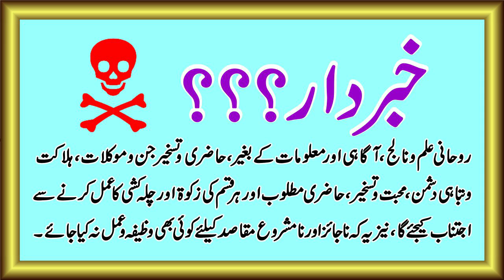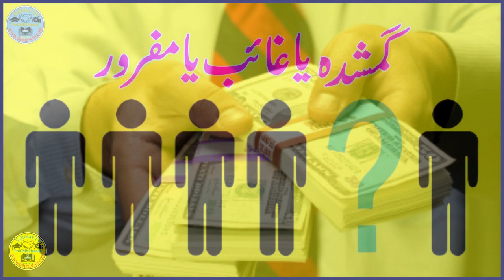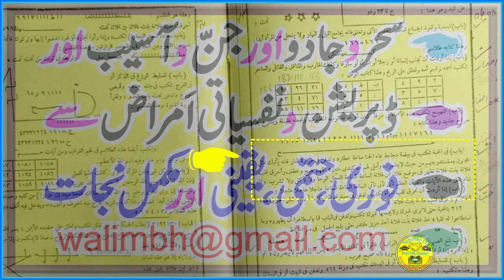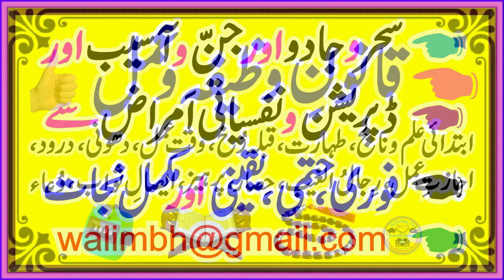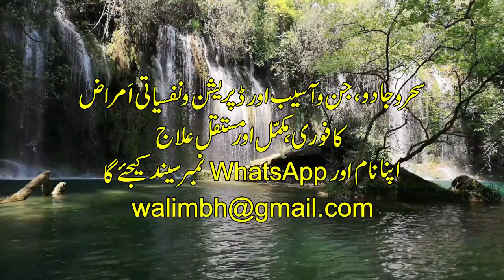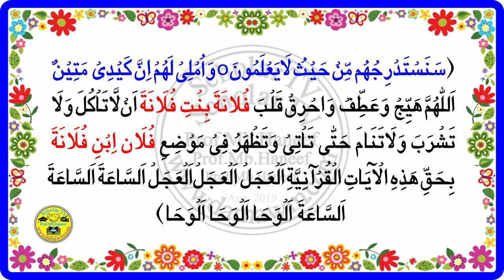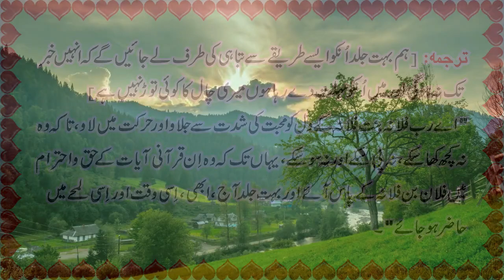Kisi ko hazir karne ka wazifa l kisi ko kabu karne ka wazifa l kisi ko apne bas me karne ka wazifa l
1) Magical Diseases & Jinni Effects
2) Depression, Mental & Psychical Disease
Kisi ko hazir karne ka wazifa kisi ko kabu karne ka wazifa l kisi ko apne bas me karne ka wazifa

Dosto: Es video me Kesi bhi Ensaan par Muwakkel Musallat karke hazir kane ka amal bataya gaya hain. Sora Humaza se kesi par Muwakkel bhaijna aur usko hazer karne ka amal.

Topic Cover
1- Aik Din mean l kisi ko bhi taskheer kar ke Kam len l taskheer ka wazifa l
2- Mehboob ko hazir karne ka amal l Wazifa for love l Muhabbat ka wazifa l
3- Shohar Ko Kabu Karne Ka Wazifa Muhabbat Ka Wazifa l Scholar TV l
4- Kisi bhi larki ko hazir karna l Jis ko dil chahay hazir krain l Scholar TV l
5- Kisi bhi larki ko hazir karna l Jis ko dil chahay hazir krain l Scholar TV l
6- How to Control Someone in Urdu l Kisi ko Apne Qabu Main Karne ka Wazifa l kisi Ko Qabu Karne ka Amal l kisi ko kabu karne ka wazifa l kisi ko apne bas me karne ka wazifa l
7- Apni har baat manwane ka powerful or 100% Azmooda Qurani Amal l Jasa Chaho gy wasa hi hoga l kisi ko apne kabu mein karne ka wazifa l
8- kisi aurat ko apne bas me karne ka wazifa l kisi bhi ladki ko apne bas me karne ka wazifa l
9- har kisi ko kabu karne ka wazifa l kisi ko kabu me karne ka wazifa l
10- shohar ko kabu karne ka wazifa l